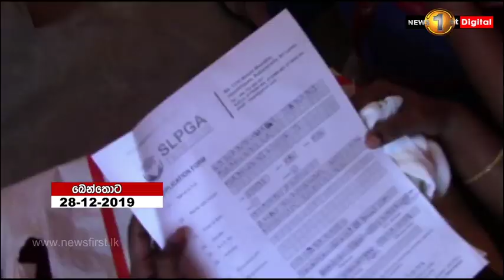ගීතාගේ ප්‍රධානත්වයෙන් උපාධිධාරීන් සඳහා හමුවක්...